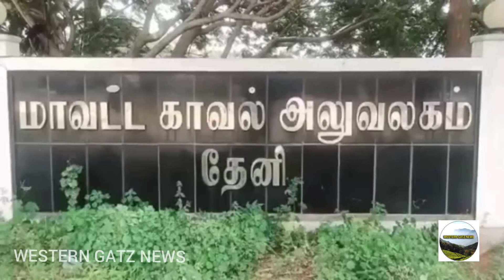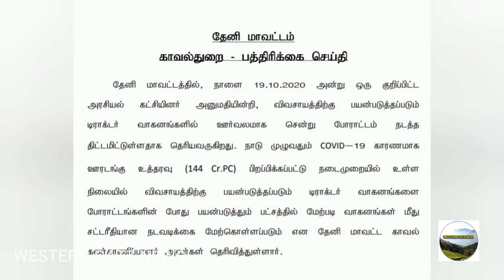அனுமதியின்றிவிவசாயதிற்குபயன்படுத்தப்படும்டிராக்டர்ஊர்வலம்நடத்தினல்சட்டரீதியானநடவடிக்கைஎஸ்பிஅறிவிப்பு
தேனி மாவட்ட காங்கிரஸ் கட்சி சார்பில் தமிழ்நாடு காங்கிரஸ் கமிட்டி தலைவர் கே எஸ் அழகிரி தலைமையில் உழவன் உரிமை மீட்புப் போராட்டம் என்று டிராக்டரில் ஊர்வலம் நடத்தும் போராட்டம் மற்றும் தேனி மாவட்ட வர்த்தக காங்கிரஸ் மற்றும் தேனி மாவட்ட ராஜீவ்காந்தி பஞ்சாயத்து ராஜ் சங்தன், பெரியகுளம் வட்டார காங்கிரஸ் கமிட்டி சார்பில் அல்லிநகரத்தில் உள்ள காமராஜர் பவனில் மறைந்த காங்கிரஸ் செயல் தலைவர் வசந்தகுமார் திருவுருவ படத்திற்கு நினைவஞ்சலி செலுத்தும் நிகழ்ச்சி உள்ளிட்ட நிகழ்ச்சி நடைபெற உள்ளது இதனை அடுத்து அக்கட்சியினர் அனுமதியின்றி விவசாயத்திற்கு பயன்படுத்தும் டிராக்டர் வாகனங்களில் ஊர்வலமாக சென்று போராட்டம் நடத்த திட்டமிட்டுள்ளதாக தெரியவந்ததையடுத்து நாடு முழுவதும் கொரானா நோய் தொற்று காரணமாக ஊரடங்கு உத்தரவு பிறப்பிக்கப்பட்டது நடைமுறையில் உள்ள நிலையில் விவசாயத்திற்கு பயன்படுத்தப்படும் டிராக்டர் வாகனங்களை போராட்டங்களின்போது பயன்படுத்தும் பட்சத்தில் அந்த வாகனங்கள் மீது சட்டரீதியான நடவடிக்கை மேற்கொள்ளப்படும் என்று தேனி மாவட்ட காவல்துறை சார்பில் மாவட்ட காவல் கண்காணிப்பாளர் சாய்சரண் தேஜஸ்வி அறிவித்துள்ளார்